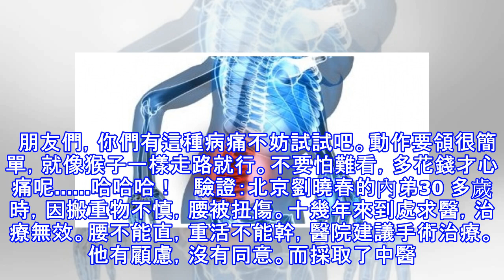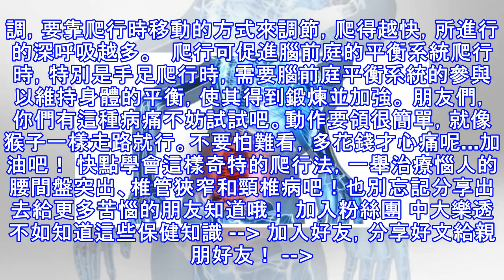十天治好腰間盤突出、椎管狹窄、頸椎病，只需一個動作！